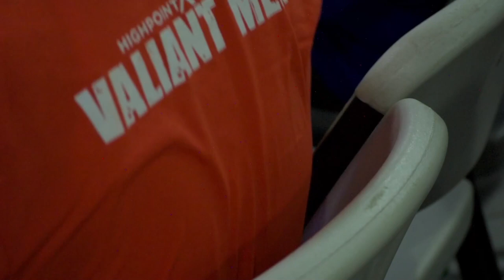The Goal Of Limitless Faith: Multiplication - A.J Reynolds